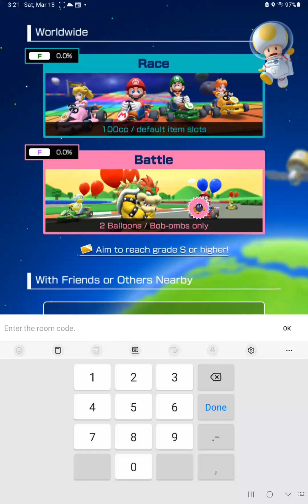Isabelle plays Mario Kart tour